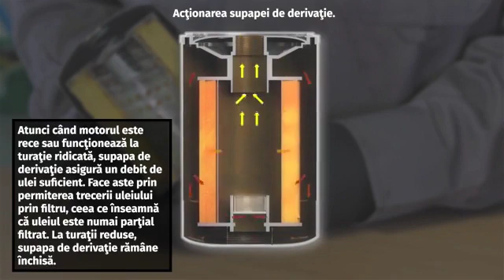Cum funcţionează o supapă de derivaţie a filtrului de ulei?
Aflaţi cum funcţionează o supapă de derivaţie a filtrului de ulei şi de ce este necesară.
◄ Pregătiți-vă ► Garage Gurus: trainingul nostru tehnic online de clasă mondială, videoclipuri de instruire, forumuri și serviciul de interviuri cu experți:

▁▃ Declinări de responsabilitate ▅▃▁▁
Garage Gurus ® este o marcă înregistrată a Federal-Mogul LLC sau a uneia sau mai multor filiale ale acesteia în una sau mai multe țări.

Conținutul acestui articol are doar scop informativ și nu trebuie utilizat în locul solicitării de consiliere profesională din partea unui tehnician sau mecanic certificat. Nu suntem răspunzători pentru niciun fel de daune care rezultă din încrederea acordată acestui conținut.